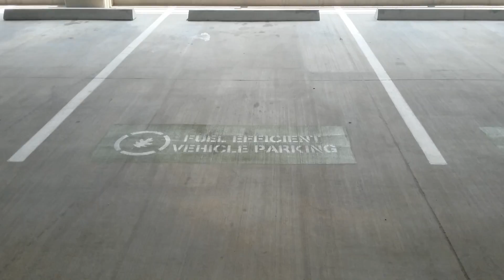Fuel efficient vehicles only.